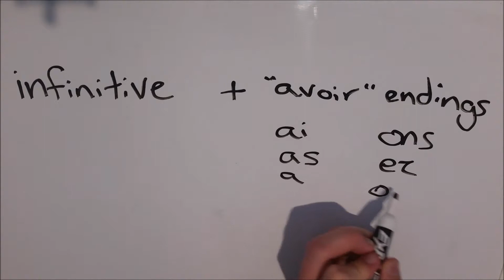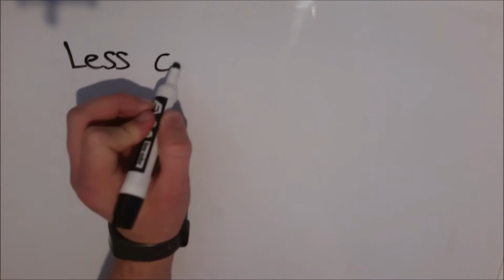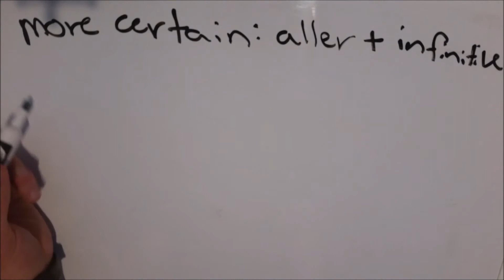Future Simple Explained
The Future Simple is one of the two future tenses in French. This video explains how to form it, when to use it, and how it compares to the other future tense.